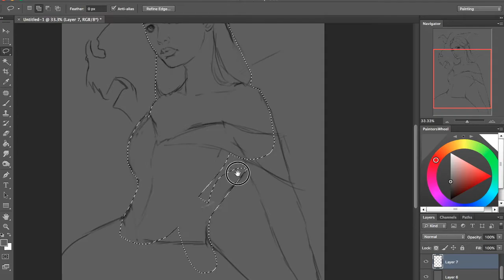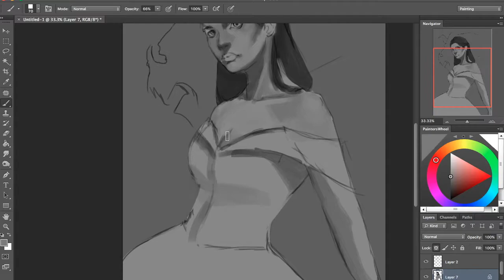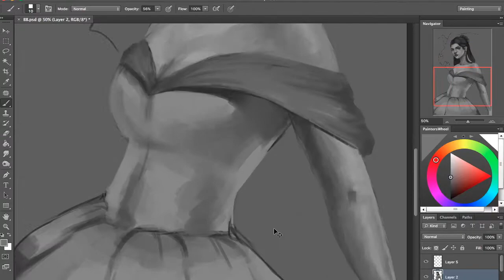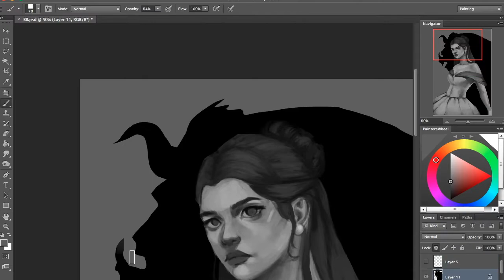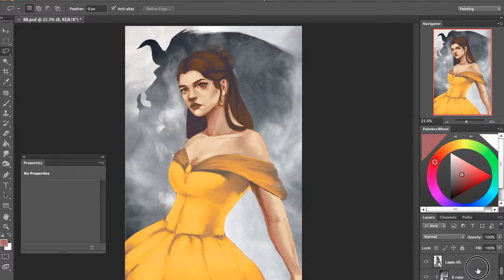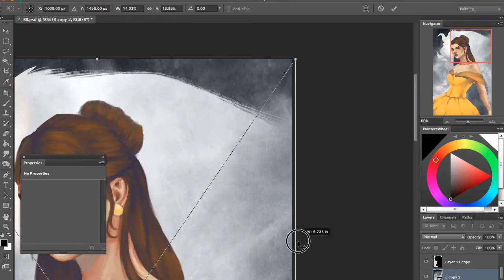"Tale as Old as Time" - Digital Painting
Belle from Beauty and the Beast. hopping on that B&B train while its still rollin
OPEN ME

Total Hours: Almost 2 hours